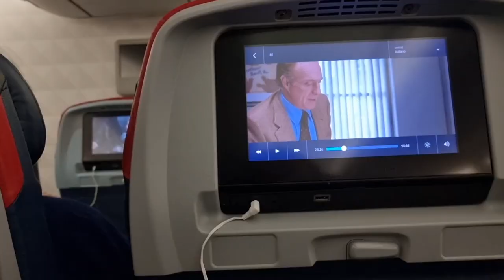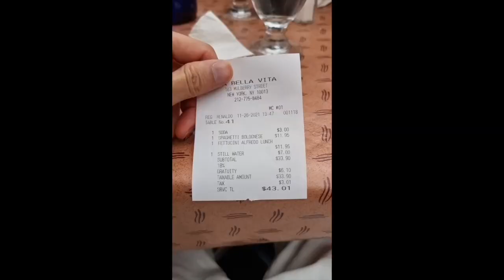2°VLOG - We are in New York !!!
Hey guys, i am Daniele Vitale Sax
I have opened a new channel to let you enter my life and live with me my musical adventures around the world !!!